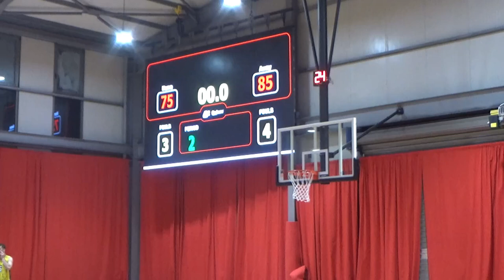Basketaki Salonica Elite - Street Elite Vs Slam Dunk Drunk ( 9/10/24 )